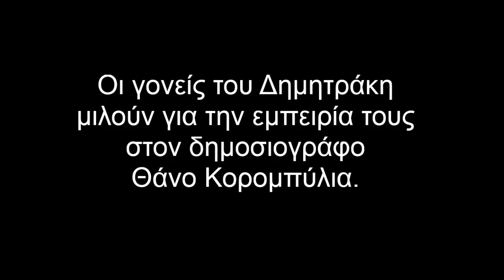12 1 15 Η μαμά του μικρού Δημητράκη μιλά για την εμπιρεία τους